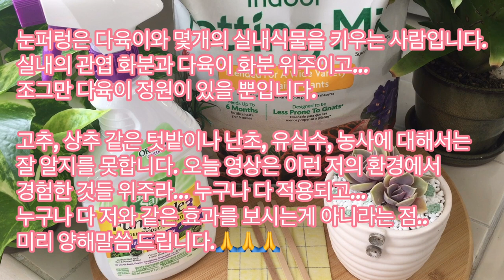약안치고도 잡아버리는 신박한 뿌리파리 퇴치 법!!유태인 친구에게 전수받은 확실한 뿌리파리 퇴치법!! 이거 하나면 뿌리파리 완벽퇴치, 초간단 뿌리파리 박멸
징글징글하게 안떨어지는 뿌리파리~~~ㅠㅠ
제가 오늘 뿌리 뽑아 드릴게요!!😅

정말 요즘 각종 해충들이 우리 식물들한테 들러 붙잖아요..
시기적으로 기승 할 때죠...
식물들 좋아하시는 분들은 실외든 실내든 화분들이 많잖아요.
그런데 전 진딧물이든 깍지든 며칠 신경써서 관리해 주면 잘 잡히던데...
이 뿌리 파리는 진짜 박멸하기 너무 힘들더라구요.ㅠㅠ
화초들 기르며 행복하던 순간이...
이 뿌리파리로 인해서 정말 너무 힘든 시간으로 바뀌더라구요.

그러던 중 이웃집에 눈파란 친구가 알려준...
슬기로우신 유태인 어머님께 전수 받은 비법을 저에게도 알려주어
뿌리 파리를 쉽게 퇴치 할 수 있었답니다.

그 뿌리파리 쉽게 퇴치하는 비법을 눈퍼렁이 오늘 알려드립니다.
제가 다른 한국분 영상이며 블로그 카페등 등...
이 방법을 사용하시는 분이 계신지 좀 찾아봤는데...
아직 한국분들은 사용하고 계신분들이 없는듯 합니다.

이노무~ 지긋지긋한 뿌리 파리 완벽 퇴치하시고...
행복한 식덕생활 다시 만끽하시길 바랍니다!!!

이 영상 이후에도 뿌리파리 보충영상을 더 만들어 올렸습니다.
모래사이즈며 트랩 관련해서 질문해 주셨던 것들을
보다 자세히 설명해서 영상올렸으니 참고하시고
부디 뿌리파리 박멸하시길~🙏🙏🙏